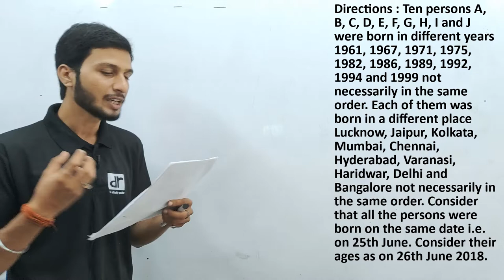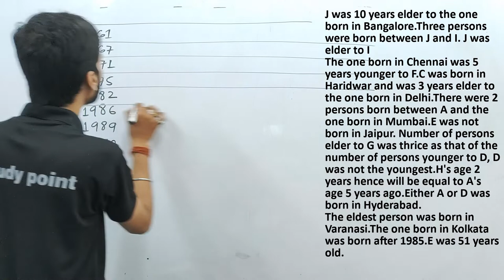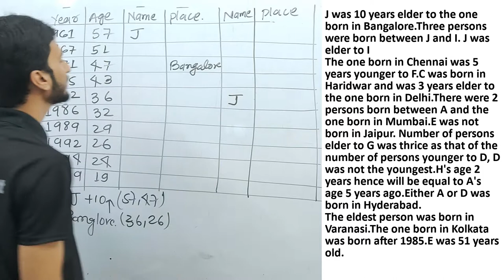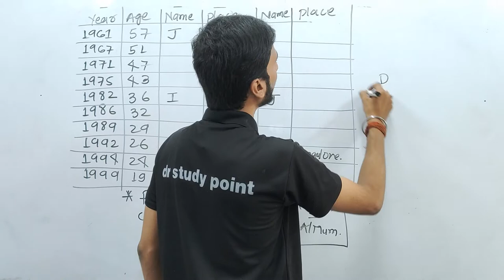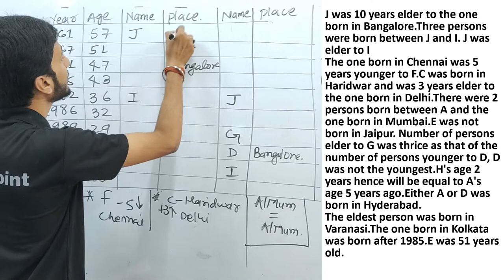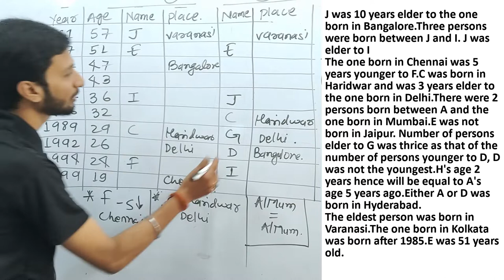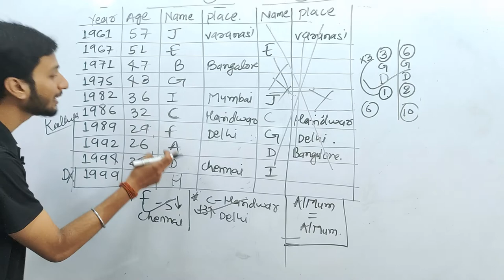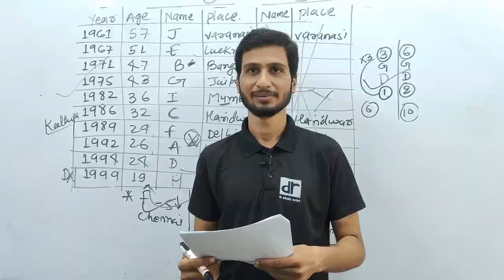NEW PATTERN PUZZLE || RRB PO MAINS || IBPS CLERK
2. No option and answer will be provided for the questions because if answer or option is known to one, then by hook or crook aspirants mends to make their answer correct without getting to its core approach, the motive is not to get answer but to clear one's concepts which can be done by not giving answer and options.
3. No one will be allowed to ask for the answer without solving it, if you get your answer you can message me on Whatsapp, i will make sure to reply you whether it is correct or not, This (👍) symbol simply represent correct, and this (❌) symbol wrong.
4. After every question posted, you will receive a video solution link after 24 hours and if you will be unable to solve you can watch it to enrich your knowledge.
5. Share this to your friends who are pursuing for competitive exams, and let them know about this, so that the motive of this idea get fulfilled to its core.

rrb alp
rrb